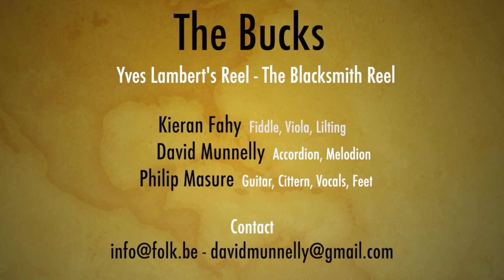The Bucks - Quebec Reels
Quebec Reels : Yves Lambert's and The Blacksmith